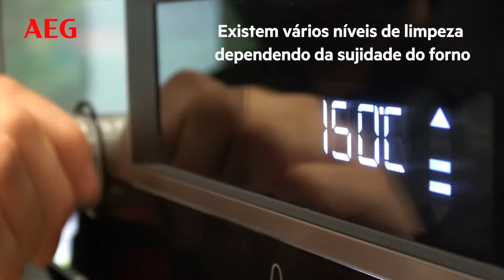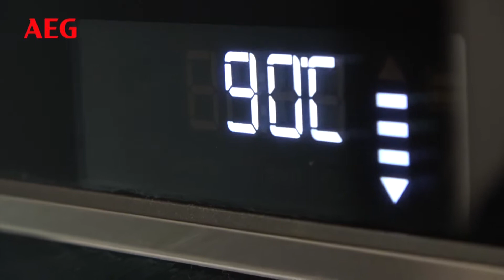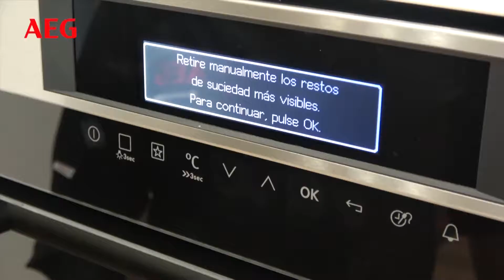Como limpar o forno? Tipos de limpeza | Conselhos de uso AEG